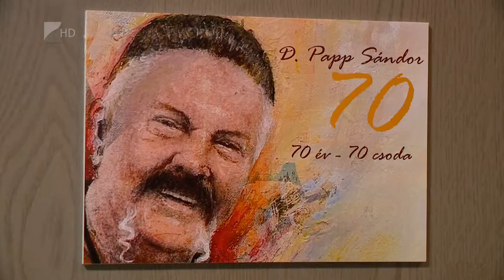Kiállítás a Kállay házban - Kölcsey Tv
A realizmus és a saját maga által kifejleszett stílus keveredik D. Papp Sándor festűművész képeiben, amelyekből több mint harmincat állítottak ki Nyíregyházán a Kállay házban. A főként erdélyi tematikájú festményeket bemutató tárlat az év végéig tekinthető meg.